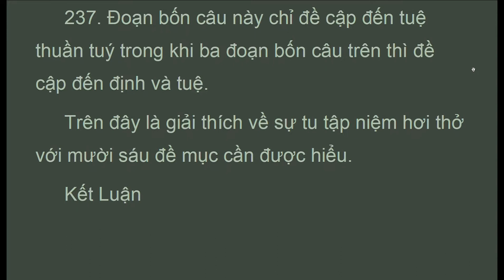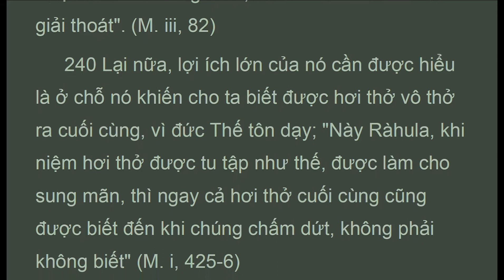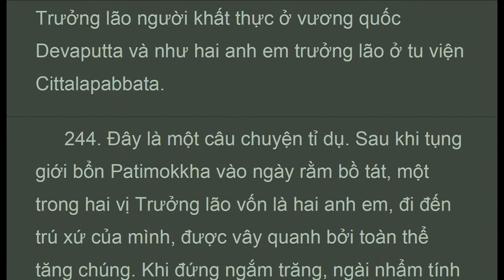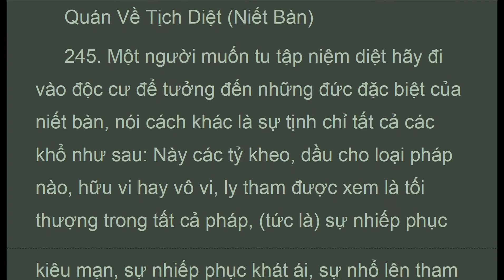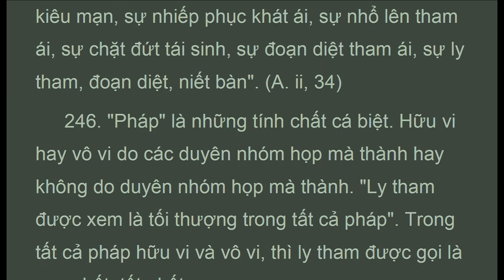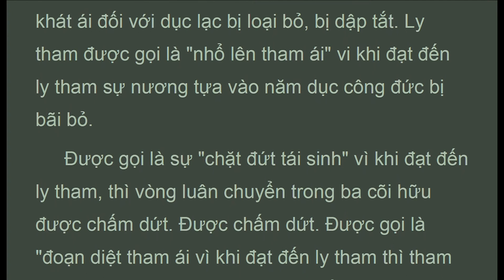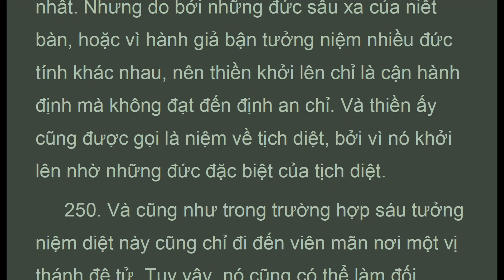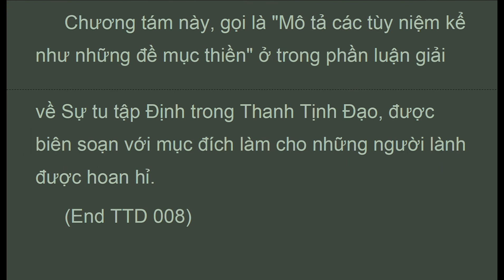TTD_008K_, Quán Khác Bằng Tùy Niệm, Thích nữ Trí Hải 11/11, Thanh Tịnh Ðạo, (Nov 2020)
c8_237- 251 . . .  "238. Sự lợi ích lớn của nó cần được hiểu ở đây là an tịnh vì kinh dạy: "Và này các tỷ kheo sự tập trung nhờ niệm hơi thở nếu được tu tập, được làm cho sung mãn, là vừa an tịnh vừa cao cả" (S. v, 231) v.v... và vì nó có thể cắt đoạn tầm tư duy. Vì nó là một lạc trú an tịnh, cao cả, không ô nhiễm, nên nó cắt đứt sự tán loạn do tầm chướng ngại định và nó giứ tâm chỉ trú trên hơi thở làm đối tượng. Bởi thế, kinh dạy rằng: "niệm hơi thở cần được tu tập để đoạn tầm tư duy (A. iv, 353)
 239 Lại nữa, lợi ích lớn của nó cần được hiểu là điều kiện căn bản để cho sự viên mãn minh kiến và giải thoát, vì đức Thế tôn dạy: "Này các tỷ kheo, niệm hơi thở khi được tu tập, được làm cho sung mãn, viên mãn bốn niệm trú. Bốn niệm trú (xứ) khi được tu tập, được làm cho sung mãn, viên mãn bảy giác chi. Bảy giác chi được tu tập được làm cho sung mãn, viên mãn minh kiến và giải thoát". (M. iii, 82)
 240 Lại nữa, lợi ích lớn của nó cần được hiểu là ở chỗ nó khiến cho ta biết được hơi thở vô thở ra cuối cùng, vì đức Thế tôn dạy; "Này Ràhula, khi niệm hơi thở được tu tập như thế, được làm cho sung mãn, thì ngay cả hơi thở cuối cùng cũng được biết đến khi chúng chấm dứt, không phải không biết" (M. i, 425-6)
 241 Ở đây, có ba loại hơi thở cuối cùng khi chấm dứt đó là cuối cùng trong các hữu, cuối cùng trong thiền, và cuối cùng trong sự chết. Vì những hơi thở vô thở ra chỉ phát sinh ở dục hữu mà không phát sinh ở sắc hữu và vô sắc hữu, nên có những hơi thở cuối cùng trong các hữu. Trong các thiền, hơi thở chỉ hiện hữu ở ba thiền đầu, không hiện hữu ở thiền thứ tu, do vậy có hơi thở cuối cùng thiền định. Những hơi thở khởi lên theo tốc hành tâm thứ mười sáu đi trước tử tâm, chấm dứt cùng với tử tâm, gọi là những hơi thở cuối cùng trong cái chết.
 242. Khi một tỷ kheo đã tu tập đề mục thiền này, thì vào lúc khởi lên tốc hành tâm thứ mười sáu trước tử tâm, nếu vị ấy chú ý đến sự sinh khởi của những hơi thở cuối cùng ấy, thì tướng sinh của chúng hiện rõ nơi vị ấy, nếu chú ý đến tướng trú, thì tướng trú hiện rõ nếu chú ý đến tướng diệt thì tướng diệt hiện rõ cho vị ấy. Và như vậy là nhờ vị ấy đã hoàn toàn phân biệt được hơi thở vô hơi thở ra làm đối tượng..."

Phần thứ hai: Ðịnh
Chương VIII : Ðịnh: Những Ðề Mục Quán Khác Bằng Tùy Niệm

1. Thanh Tinh Dao (Oct 2019) Chữ Đọc
2. The Path of Purification (Oct 2019) Audio Text
3. Kinh Vien Giac (Oct 2019) Chữ Đọc
4.Sutra of Complete Enlightenment (Oct 2019) Audio Text
5. Kinh Lang Nghiem (Oct 2019)
6. Kinh Duy Ma Cat (Oct 2019) Chữ Đọc
7. Shurangama Sutra (Oct 2019) Audio Text
8. Vimalakirti Nirdesa Sutra (Oct 2019) Audio Text
. and more

1. Samyutta Nikaya 1 --- 5 (Apr 2020)
2. Kinh Tuong Ung 1 --- 5 (Apr 2020)
3. Đại Bát Niết Bàn (May 2020)
4. Nirvana Sutra  (May 2020)
5. Trường Bộ Kinh (July 2020)
6. Digha Nikaya (July 2020)
... and more